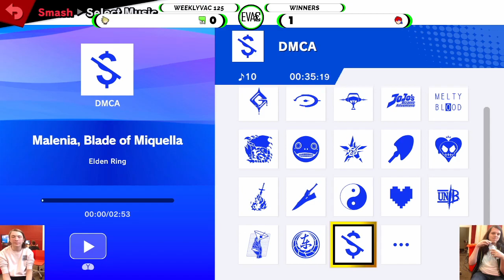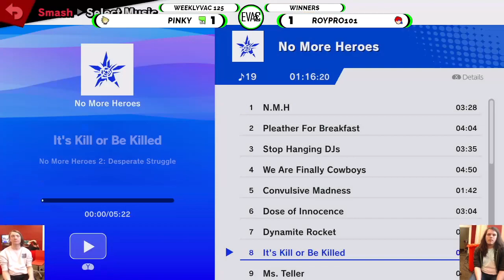Weeklyvac 125 - Pinky (Cloud) vs RoyPro101 (Roy)